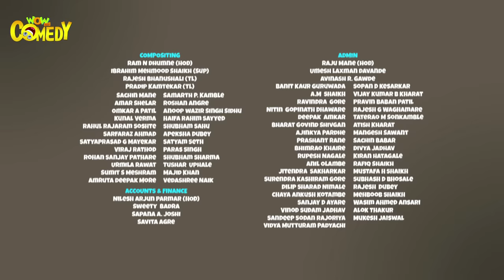Chacha Bhatija Cartoon in Hindi | Yamraj Ki Dharti Yatra | Ep 68 | New Cartoons | Wow Kidz Comedy